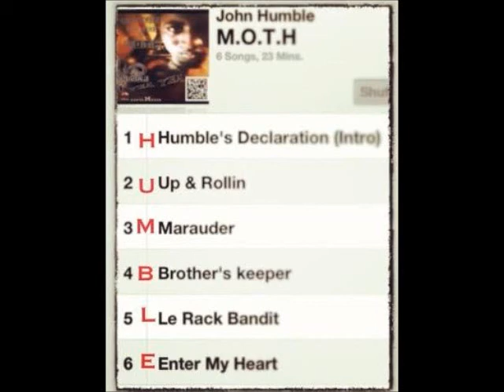Humble's Thanks To Listeners